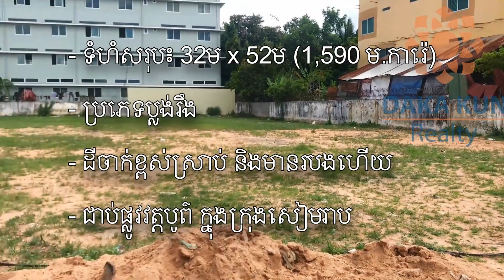Urgent Sale, Land near Wat Bo, Krong Siem Reap-CAMBODIA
• Land size: 32 x 52 m ( 1,590 sqm )
• Hard Title
• Concrete Road 15 meters
• Located in Sangkat Sala Kamreuk, Siem Reap city

Real Estate Agent: Yeun Sam Ath
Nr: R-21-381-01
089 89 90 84/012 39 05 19 ( WhatsApp & Telegram)